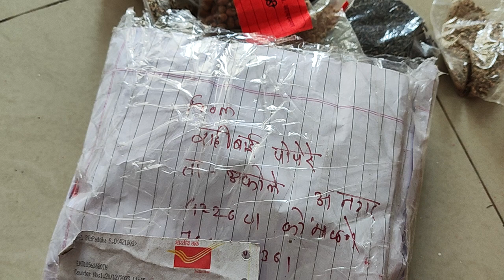देशी सीड Grow deshi vegetable at Home